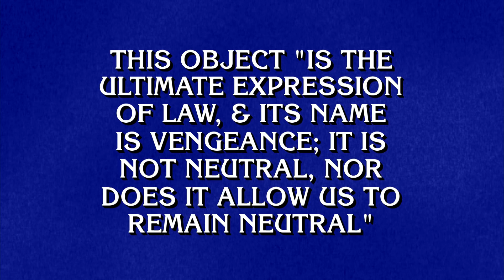Final Jeopardy!: The Words of Victor Hugo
Do you know THE WORDS OF VICTOR HUGO?